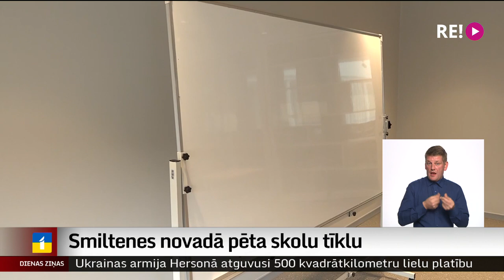Smiltenes novadā pēta skolu tīklu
Smiltene pētīs savu skolu tīklu. Sadarbībā ar Vidzemes Augstskolas pētniekiem iecerēts ne tikai izvērtēt skolu tīkla ietekmi uz sociālekonomisko un kultūras vidi. Mērķis ir ne tikai izskaitļot, kura skola būtu slēdzama, bet pierādīt, ka skolai ir daudz plašāka loma vietējā kopienā.